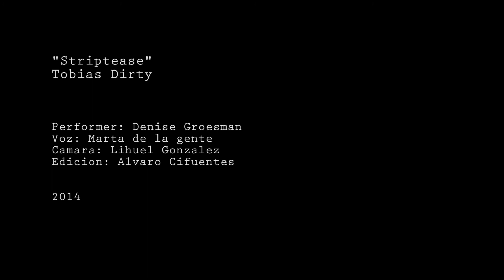Striptease de Tobias Dirty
audio english translation:

Work for your name, even if it’s fake. For its construction and to sustain its meaning.
Your name is your first job , it is the synonym for your fight.
A name is not elected and does not define you . It is a compromise that just happens.
Work for what you promised , with your body for the pleasure, to keep being young and to age until old.
I would not work for hope, nor for intensity.
Manages time and do not waste your will
Work can not oppress you if it's for your name, your space can not be exhausted if you persist in your action.
I understand that all work has value, but do not work for gold , work for your queer name! because nothing but work costs money .
Work on behalf of all , even if you are clumsy, rare and stupid.
May your work reverse order and alter the rules . Work is a private choice and public task , do it based on your strength and not for your condition.

Striptease
de Tobias Dirty

performer: Denise Groesman
Voz: Martha de la Gente
Sonido: Martin farnholc halley
Camara: Lihuel Gonzales
Edicion: Alvaro Cifuentes